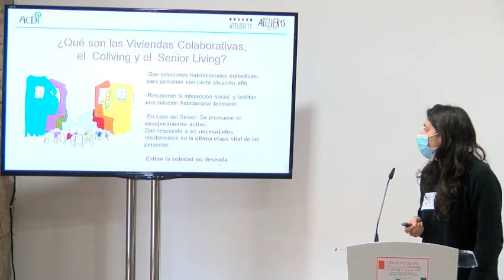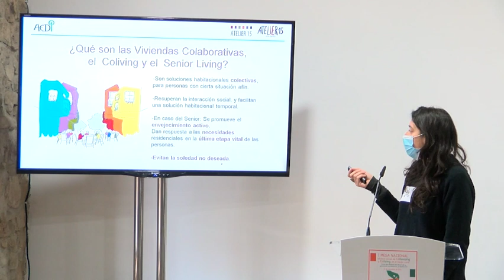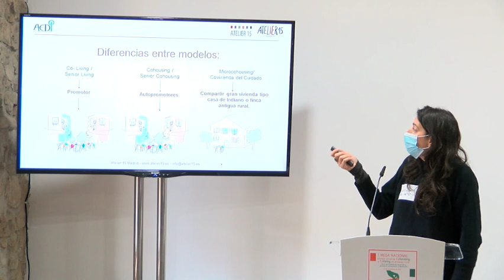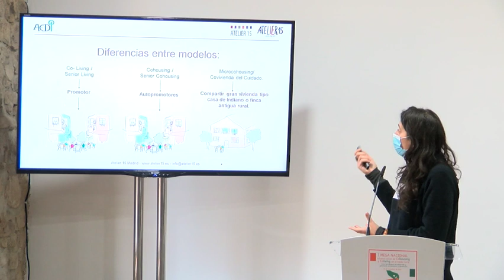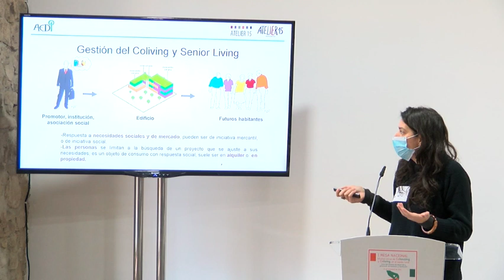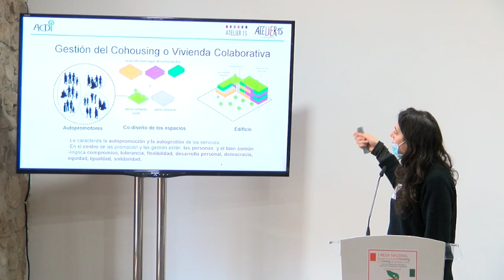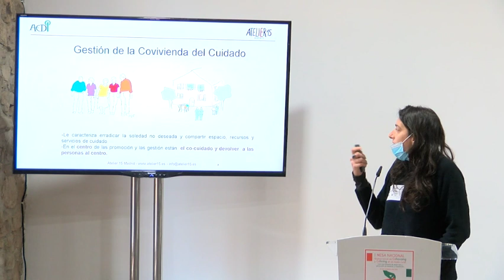I MESA NACIONAL TÉCNICO-SOCIAL DE COHOUSING Y COLIVING EN EL MEDIO RURAL. Ponencia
I MESA NACIONAL TÉCNICO-SOCIAL DE COHOUSING Y COLIVING EN EL MEDIO RURAL. Como herramienta de desarrollo y generación de bienestar y repoblación.

La Asociación Española Contra la Despoblación (AECD) organizó el 13 de noviembre de 2021, la I Mesa Nacional técnico-social de Cohousing y Coliving en el medio rural. Como herramienta de desarrollo y generación de bienestar y repoblación, en el municipio de Arenas de Iguña (Cantabria).

Compartimos con vosotros un vídeo de la ponencia presentada por Martina Dell'Unto, arquitecta, co-fundadora de Atelier 15 Madrid, Despacho de Arquitectura, Urbanismo y Consultoría de Cohousing, que lleva por título: ¿Qué es el cohousing y el coliving, vivienda colaborativa?.

De esta Mesa técnico-social surge una Guía Básica de consulta al servicio de las administraciones que muestra un nuevo modelo de vivienda eficiente y sostenible, tomando de referencia el Cohousing y el Coliving, al tiempo que profundiza en los nuevos modelos de convivencia intergeneracionales y se posiciona a las cooperativas u otras entidades de viviendas, públicas y privadas, como alternativa a la compra o al alquiler a nivel individual.

Patrocinaron la celebración de esta I Mesa Nacional técnico-social de Cohousing y Coliving en el medio rural la Consejería de Presidencia, Interior, Justicia y Acción Exterior del Gobierno de Cantabria y el Ayuntamiento Arenas de Iguña.

Colaboraron: MLS Cantabria, Atelier 15  Madrid Despacho de Arquitectura, Urbanismo y Consultoría de Cohousing, Ecosoluciones, Salir A Flote con Audacia, Afammer Cantabria, Hábitat Colaborativo, Eco-soluciones, Instituto de Paz Desarrollo Personal y Liderazgo, Aparejadores de Cantabria, COACAN (Colegio Oficial de Arquitectos de Cantabria) y COSITAL (Secretarios, Interventores y Tesoreros de Administración Local).